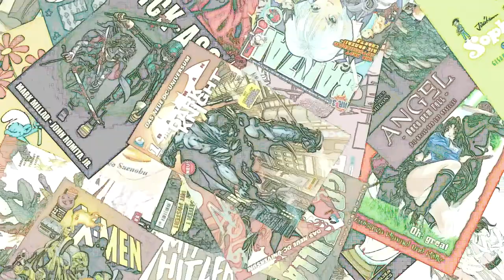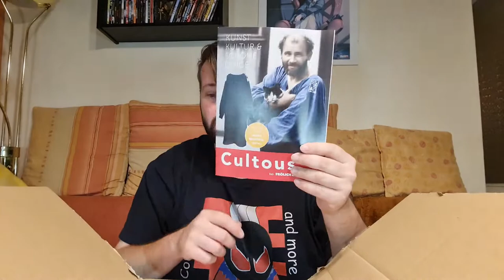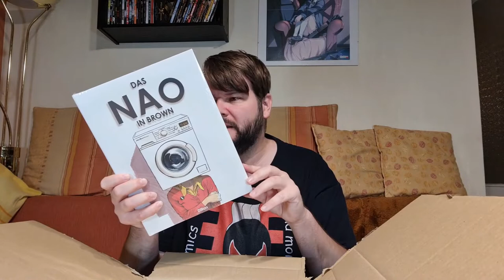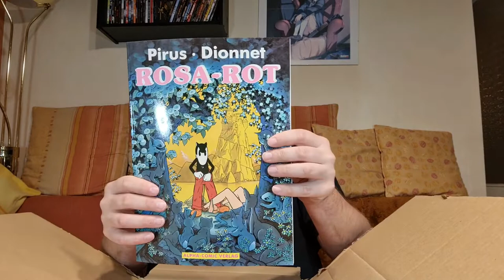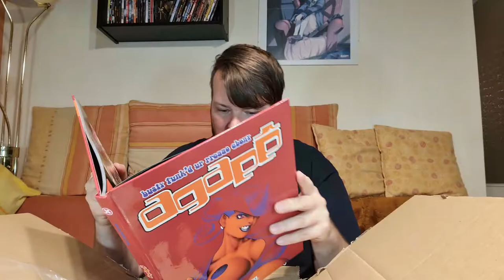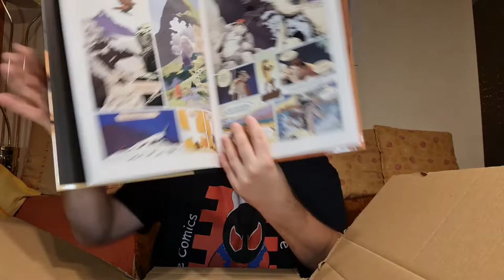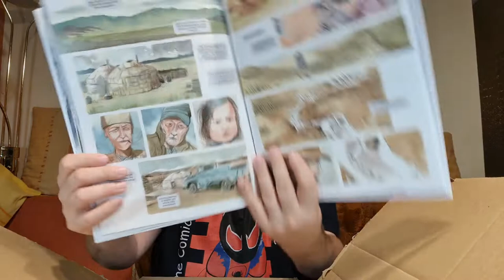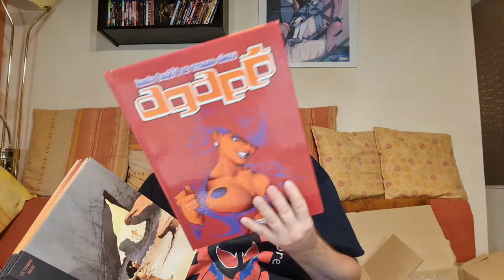Was ist in dem Paket? Teil 25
0:00:00 Intro und Einleitung
0:00:13 Comicnews
0:00:00 Abgefrühstückt:
0:00:00 Abgefrühstückt:
0:00:00 Abgefrühstückt:
0:00:00 Abgefrühstückt:
0:00:00 Abgefrühstückt:
0:00:00 Abgefrühstückt:
0:00:00 Abgefrühstückt:
0:00:00 Abgefrühstückt: